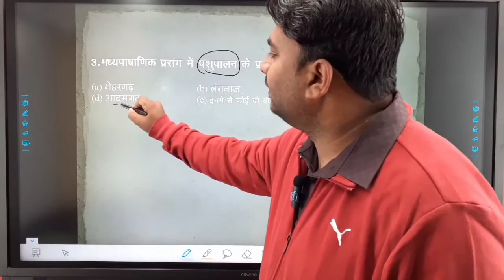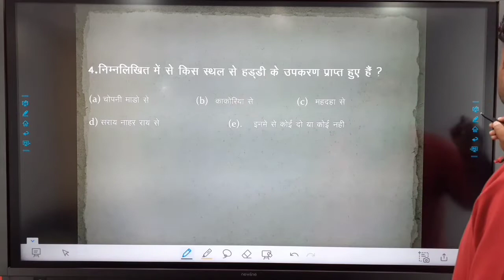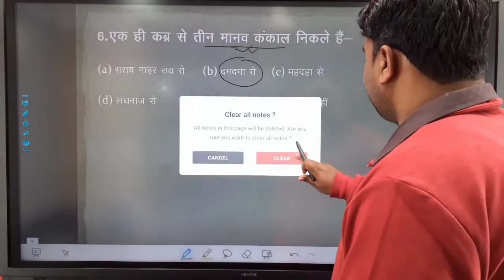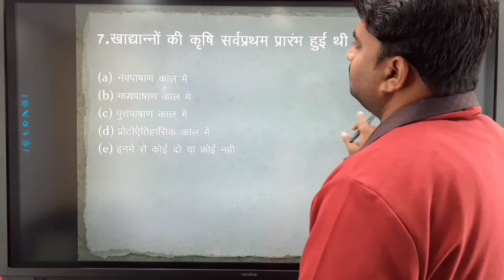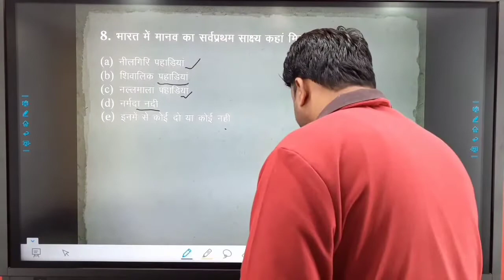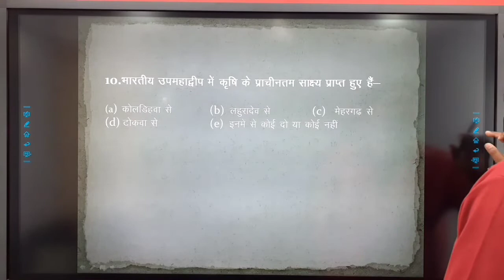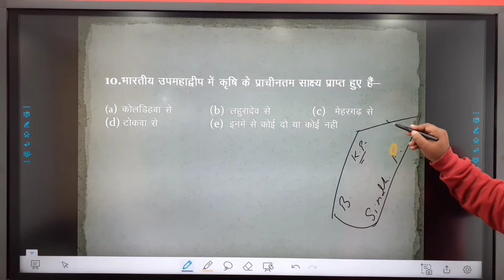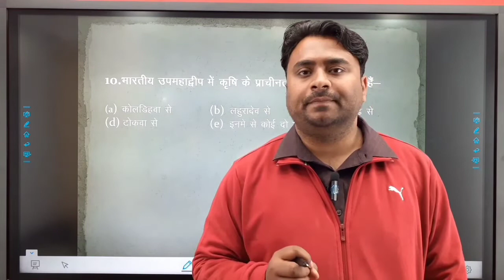SUB-ANCIENT HISTORY, CHAPTER-1STONE AGE , CLASS -2 BY CHETAN(MA BHU CUM BPSC 63&64 INTERVIEWEE)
STONE AGE PRE HISTORY STONE AGE EPISODE 2 BY CHETAN K AMBASTHA (BHU ALUMNUS CUM BPSC 63&64 INTERVIEWEE)